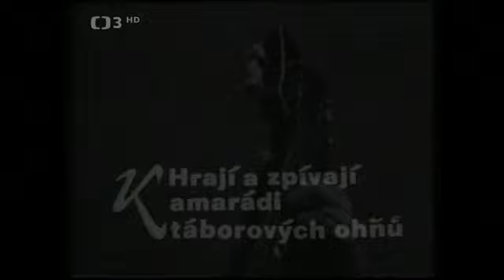KTO - Tuhle náturu mám (1974)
Z TV pořadu "Písničky z obrazovky - Hrají a zpívají KTO" (1974)
Hudba: Millard Delbert Woods + Randy Sparks
Český text: Ivo Fischer
Sólový zpěv: Petr Třebický